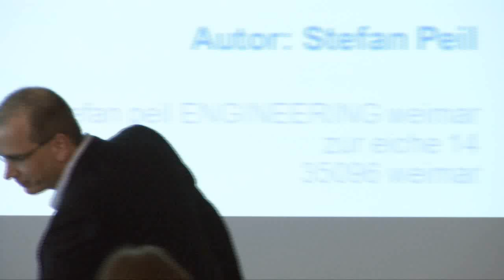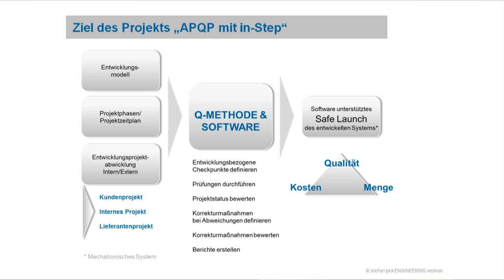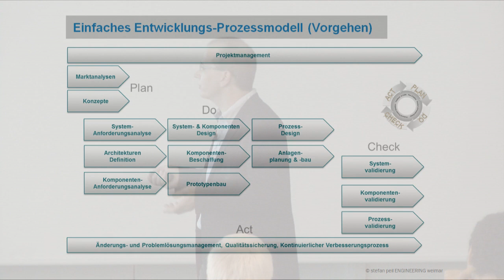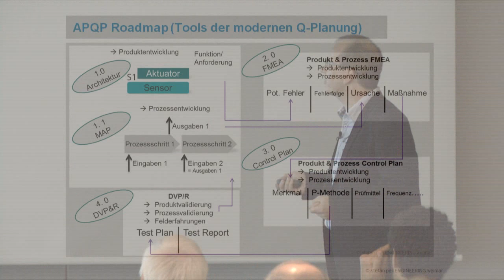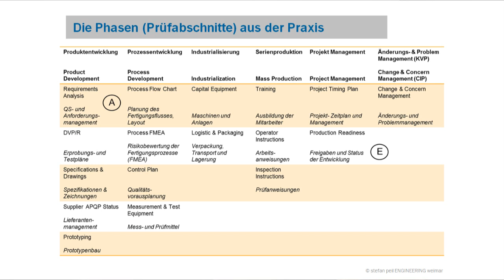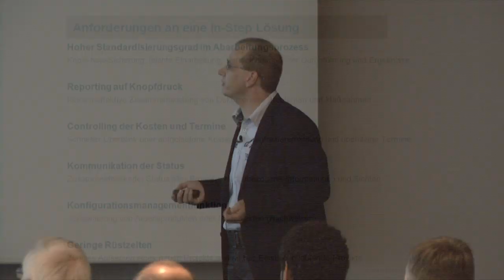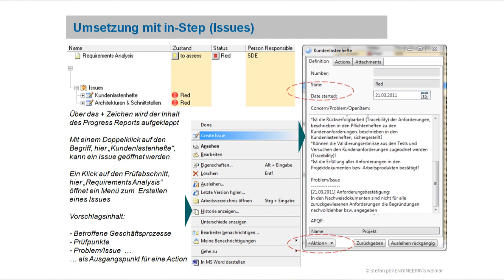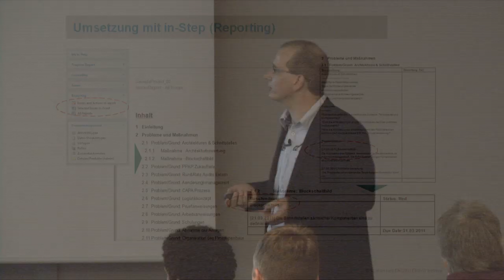Entwicklungsqualitätssicherung nach APQP mit in-STEP BLUE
Die Entwicklungsqualitätssicherung von Hardware nach APQP ist eine Herausforderung. Stefan Peil erläutert, wie Sie diese Herausforderung meistern.

finden Sie weitere Informationen zur microTOOL Anwenderkonferenz.